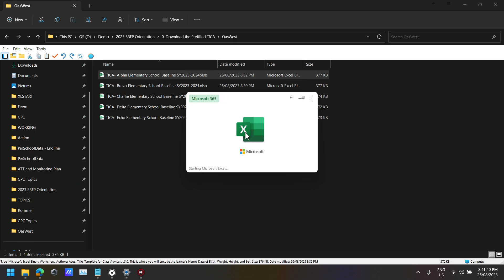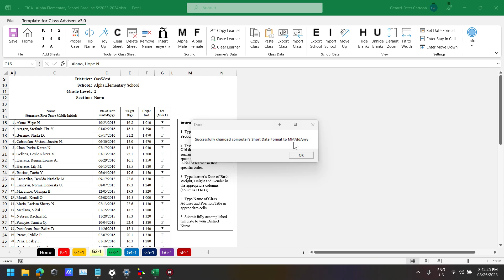TfCA Video Guide 02 (in Bikol)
Sa 'how to' video guide na ini ipapahiling ta kung pawno iset sa tamang date format ang laptop/ desktop PC na gamit nindo bago kamo mag encode kan mga data sa TfCA.

Reminder: Bago po kamo mag padagos sa pag gamit kan TfCA or kan mga tiga share ko, kaipuhan po na nakapag comply kamo sa Essential Requirement kan Carry-On Method. Naka detalye po ang mga yan digdi